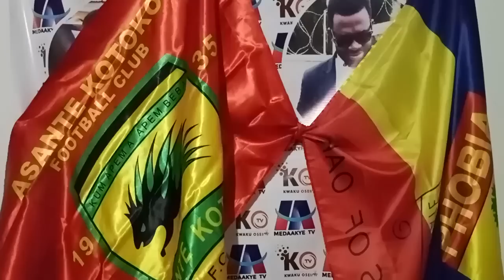OFFICIAL: THIS EXPERIENCE DEFENDER TO JOIN KOTOKO.. HEARTS BRAVO..WILL JOIN KOTOKO AGAIN..GALAXIES